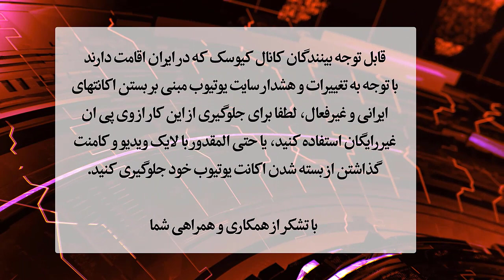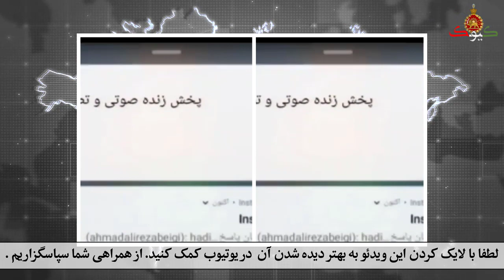ویدیوی نطق طوفانی نماینده مجلس و شجاعت تحسین براگیزش